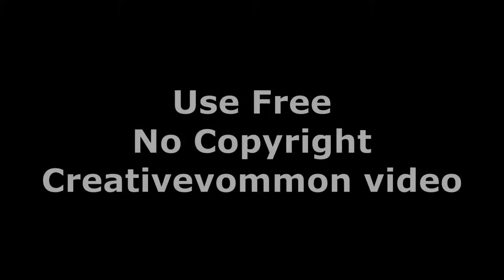Top 5 Intro Without Text no copyright intro - Creativecommon - intro without text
Top 5 Intro Without Text no copyright intro - Creativecommon - intro without text. The given intros you can use it for free.

Hi Friends | Hola Amigos | ہیلو دوستو | हैलो मित्रों |

Comments

FAQs
wihtout text intro creative common
intro no text cool intro no text clash of clans
cs go intro no text intro no text clash royale
intro no text csgo intro no text beaconcream
cool intro no text download chill intro no text
intro no text blue intro no text best
intro no text by sheedy tv intro no text black
intro no text background after effects intro no text
without text intro free
without text intro no copyright
girly intro no text intro no text anime intro no text android intro no text apk intro no text minecraft animation
intro no text hd intro template no text hd free intro no text hd template download  horror intro no text
highschool  intro no text
download  intro no text
download  video intro no text
 video intro no text
intro no text intro no text ios
purple intro no text intro no text pro intro no text pokemon go intro no text
intro no text name intro no text new nice intro no text nature intro no text naruto intro no text
call of duty intro no text